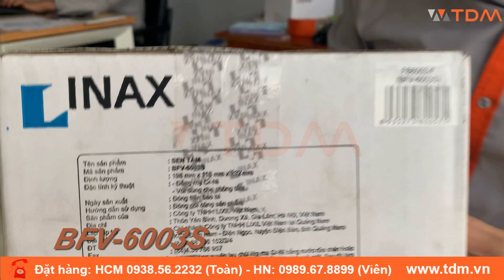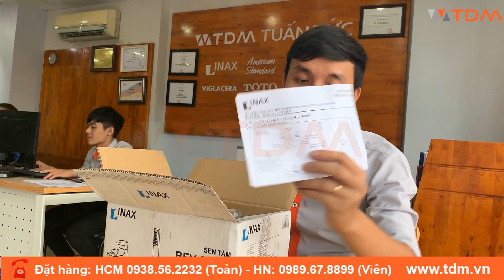TDM.VN | Đập hộp vòi sen tắm Inax BFV-6003S (BFV6003S) nóng lạnh tắm đứng cao cấp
- Vòi sen tắm INAX BFV-6003S Tay sen mạ đến từ thương hiệu thiết bị vệ sinh INAX

-Áp lực nước : 0.05 MPa ~ 0.75 MPa

- Sen được thiết kế với đĩa Cartridge bền bỉ và giúp tiết kiệm nước

- Tay vặn vòi tiết kiệm nước, vòi nước ít chì

- Dễ dàng và tiện lợi khi sử dụng

- Mạ Cr-Ni đạt tiêu chuẩn Nhật Bản